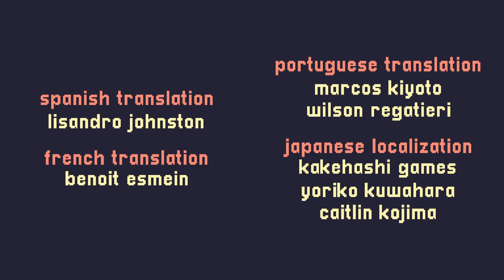LaoAndrew Plays A Short Hike | Part Three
Andrew checks out A Short Hike to see what kind of experience it has to offer!